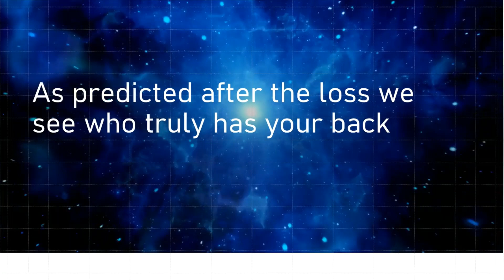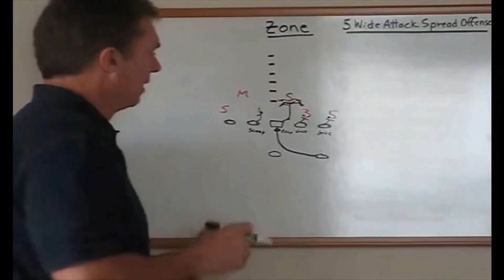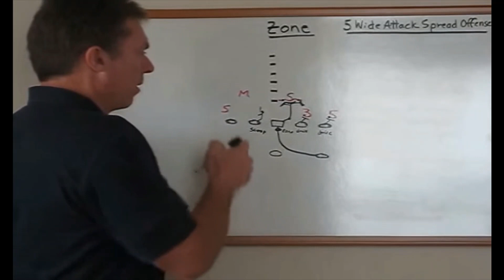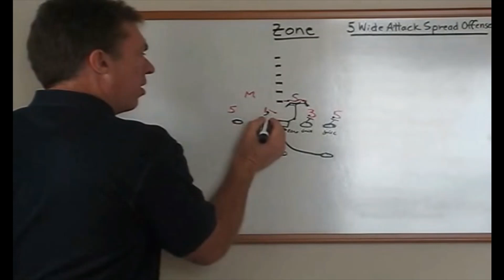The ULM vs JSU Road Trip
This is a teachable moment for JSU. No need to overreact you are in the SWAC aka NFC East. You are good Tweak some thing this week vs. Delta State and sleep in your own bed. Now if this happens again it will be different.